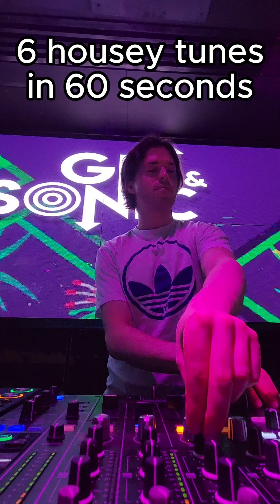6 housey tunes in 60 seconds